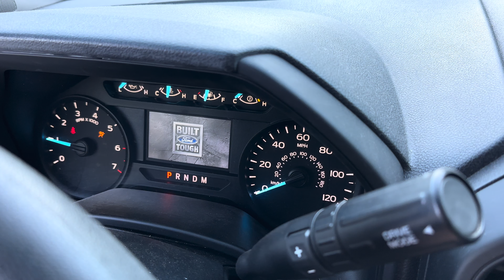2019 Ford F-150 STX Startup and Horn